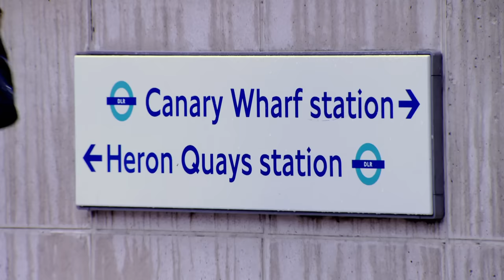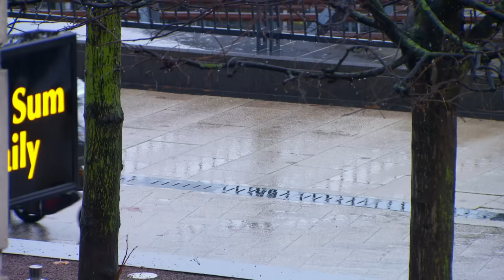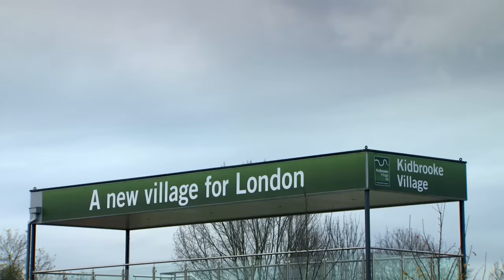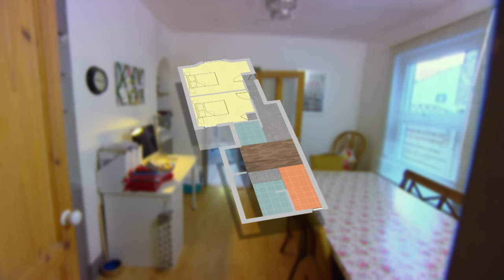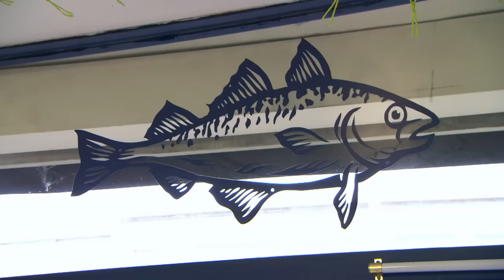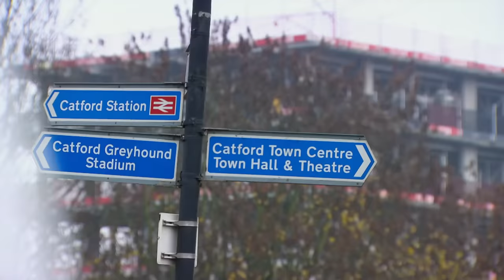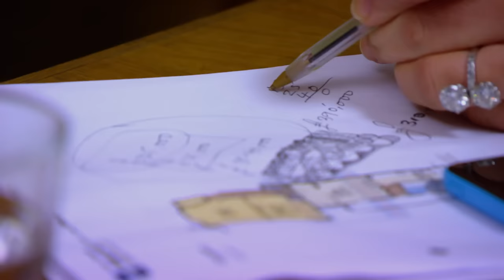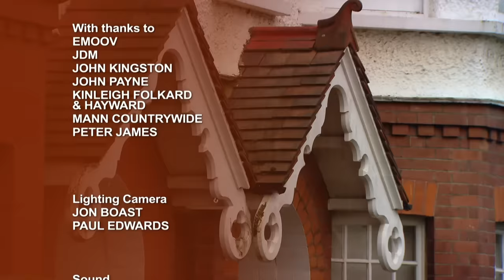House Hunting Under Pressure - Location Location Location - Real Estate TV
Join us as we delve into the high-stakes world of house hunting in southeast London. Two couples, Andrew and Leah, and Lucy and Dan, face daunting challenges as they search for their dream homes. From budget constraints to compromising on preferences, the pressure is on to find the perfect property. With emotional journeys, tough decisions, and unexpected twists, this episode explores the real-life struggles of finding a home in one of the most competitive housing markets. Will they overcome the obstacles and emerge victorious in their quest for the perfect place to call their own?